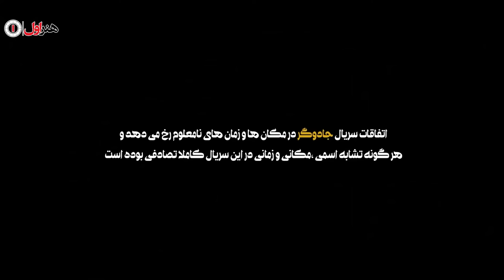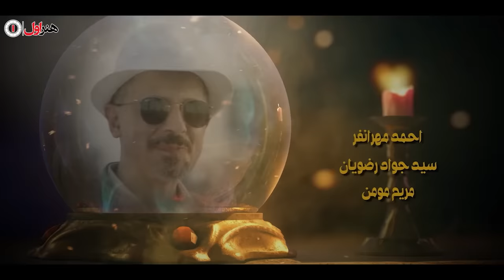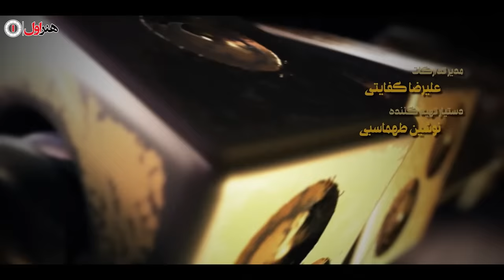سریال جادوگر- قسمت 6 | Serial Jadugar - Part 6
سریال جادوگر - قسمت 6

خلاصه این قسمت:
قدرت و جهانگیر و پری برای رهایی از دست قاچاقچیان تن به در خواست آنها داده و بی خبر از اینکه این دو نفر همان شخص مورد نظر نیستند اشتباها دو پیرزن را در میان راه سوار ماشینشان می کند. این کارشان باعث می شود تا قاچاقچیان فکر کنند آنها قصد پس ندادن اتومبیل را دارند، به همین جهت در تعقیب آنها حرکت می کنند و ..

خلاصه داستان :
قدرت و جهانگیر، دو جاعل معروف، در حالیکه تحت تعقیب پلیسند، قصد فرار از کشور را دارند. در طول زنجیره ای از اتفاقات، آن ها متوجه می شوند که از طریق فالگیری می توانند کاری جدید راه بیاندازند. اگرچه آن ها توسط پلیس شناسایی می شوند، اما طمع مانع از آن می شود که دست از فالگیری بکشند و سپس از طریق کلاهبرداری می توانند به ثروتی دست پیدا کنند که...

بازیگران:
احمد مهرانفر، سیدجواد رضویان، مریم مومن، نادر سلیمانی، رضا ناجی، نسیم ادبی، فقیهه سلطانی، متین ستوده، احمد ایراندوست، گیتی قاسمی، پونه عاشورپور، شهین تسلیمی، صحرا اسدالهی، عرفان ابراهیمی، میثاق جمشیدی، شهرزاد کمال زاده، سمیه مهری، جواد پولادی، سحر سلیمانی و محمدرضا عقدایی

کارگردان: سید مسعود اطیابی
تهیه کننده: ایرج محمدی
نویسنده: مریم تاجیک

Serial Jadugar - Part 6

Summary of This Episode:
Ghodrat, Jahangir, and Pari have given in to their demands to get rid of the smugglers, and unaware that these two people are not the same person, they mistakenly put two old women in the middle of their car.

Synopsis:
Ghodrat and Jahangir, two well-known counterfeiters, while at large, intend to escape from the country. But in the course of some incidents, they realize that by fortune-telling, they can start a new business. In spite of having been identified by the police, they won’t quit telling fortunes out of greed and through fraud, they could gain a wealth that…

Release: 2022

Cast:
Ahmad Mehranfar، Javad Razavian، Mariam Momen، Nader Soleimani، Reza Naji، Nasim Adabi، Faghiheh Soltani، Matin Sotudeh، Ahmad Irandoost، Gity Ghasemi، Pooneh Ashourpoor، Shahin Taslimi، Sahra Asadollahi، Erfan Ebrahimi، Misagh Jamshidi، Shahrzad Kamalzadeh، Somayeh Mehri، ، Sahar Soleimani and Mohammadreza Aghdaei

Director: Masoud Atyabi
Producer:  Iraj Mohammadi
Author: Maryam Tajik